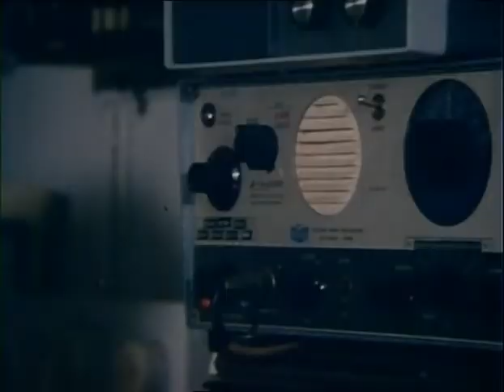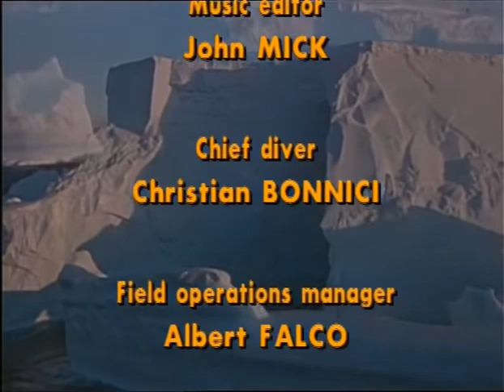The Undersea World of Jacques Cousteau - E26 - Antarctic II - The Flight of Penguins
The crew observes penguins feeding, mating and raising young.